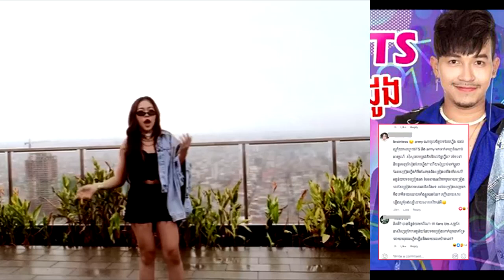ក្ដៅៗ!!បទថ្មី «ស្រឡាញ់ BTS ពេញបេះដូង» ចេញភ្លាមផ្ទុះការរិះគន់ដូចទឹកបាក់ទំនប់